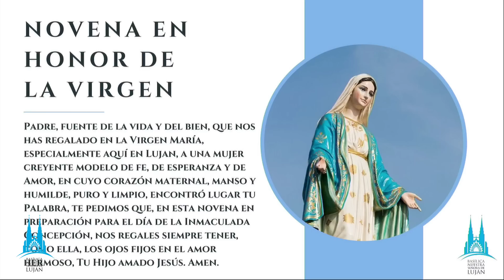Misa - Primera semana de adviento - Fiesta San Andrés Apóstol - 30 noviembre 2022